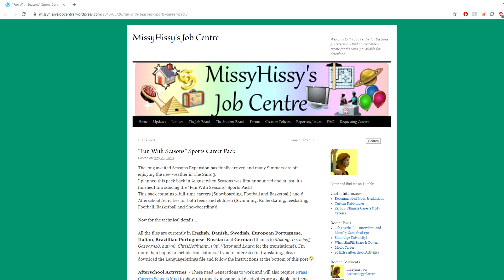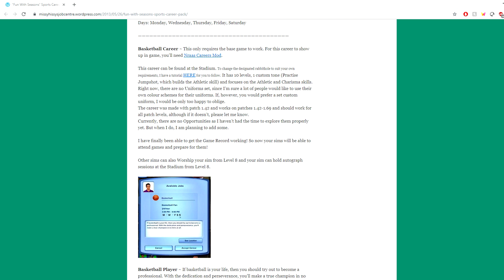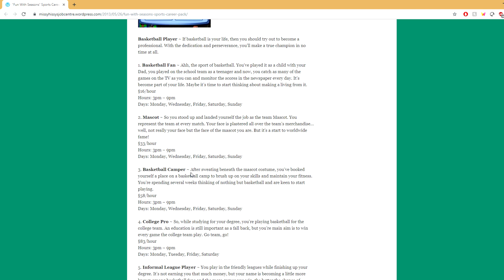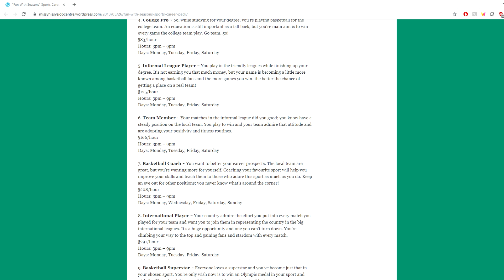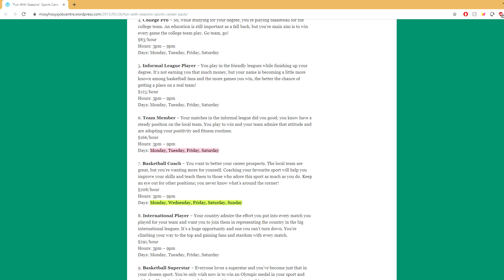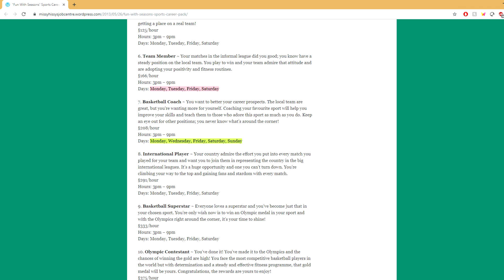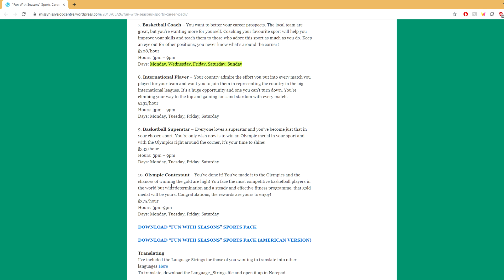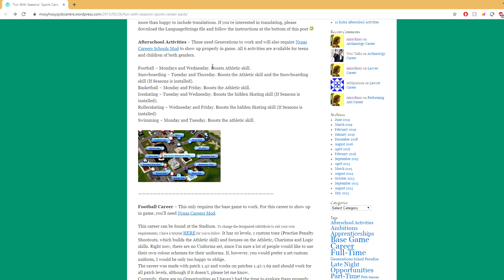Sims 3 || Mod Review: The Basketball CAREER! (Career Overview)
❥ Expansions:
Sims 3 Base Game

❥ Personal Socials:
Personal Instagram // kennedi_xa

Fraps.

❥ Personal Socials:
Personal Instagram // kennedi_xa

Fraps.